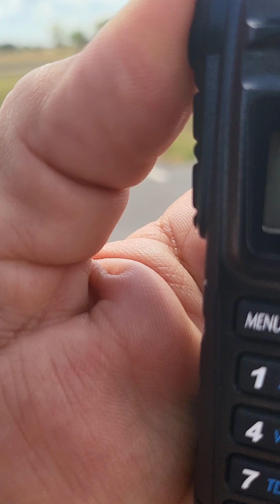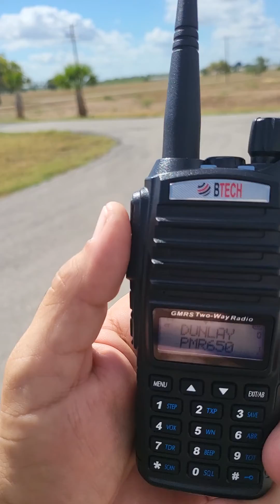BTech GMRS V2 Range Test at 14 Miles.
Here's a quick range test on the V2 at 14 miles from the repeater in some hilly country.  Remember, it's only kicking about 4 watts.  Kinda suprised!